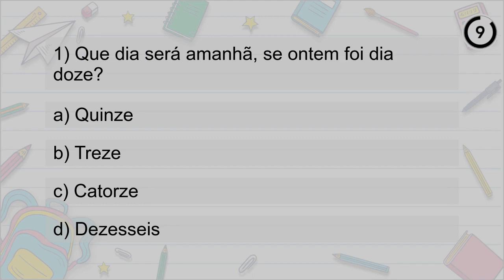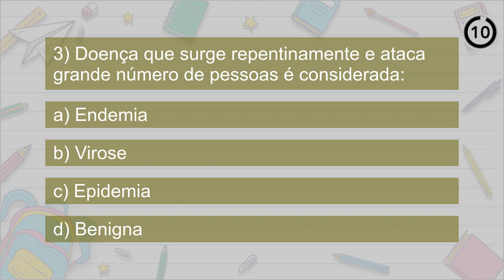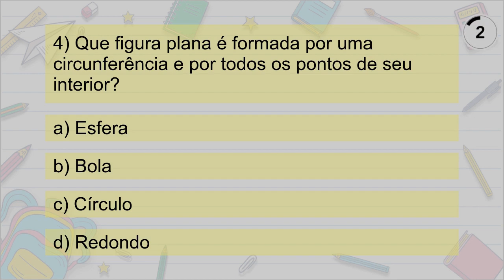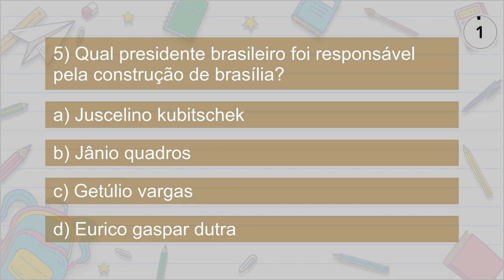Desafio 66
Teste seus conhecimentos assistindo ao jogo de perguntas e respostas!